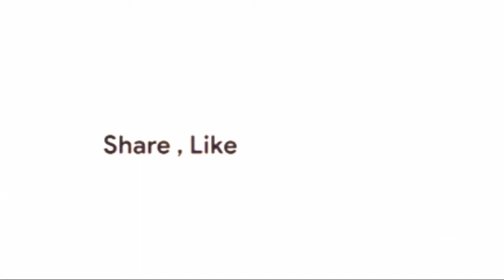Ujian Praktik Bahasa Inggris '' PROCEDURE TEXT '' SMP N 6 Temanggung Tahun Pelajaran 2020 2021